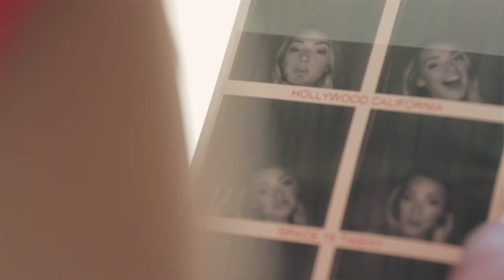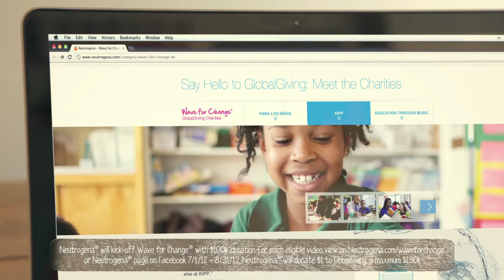Katelyn Tarver Shares How You Can Give Back with Neutrogena® Wave for Change®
Katelyn Tarver, American singer, songwriter, and actress, joins Neutrogena® Wave for Change® to help build brighter futures for kids across the country. Learn Katelyn's tips on how teens can give back to their communities, and how YOU can help make a difference by supporting Neutrogena® Wave for Change®!